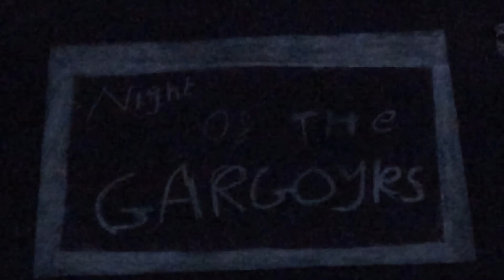Night of the Gargoyles - Animation by Finley & Gracie